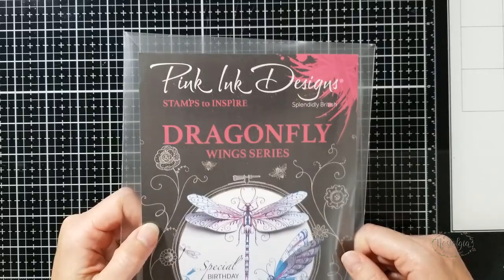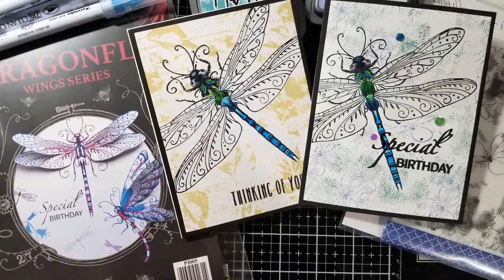Dragonfly Card - Pink Ink Designs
Today I'm using the large dragonfly stamps from Pink Ink Designs - Dragonfly (Wings Series).I'm really excited about this stamp set and have so many ideas for these stamps, but so little time to get them done.I'll be using my Zig Real Brush Markers to colour the wings and body, while also using my distress oxide inks for the background stamps.